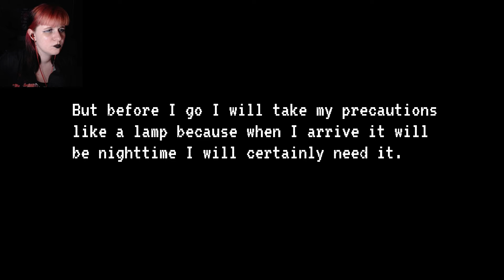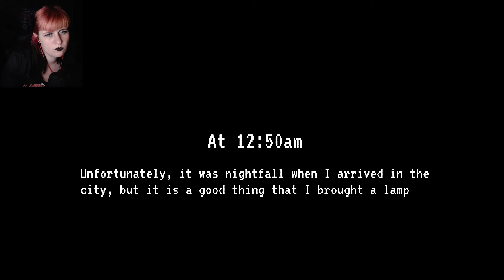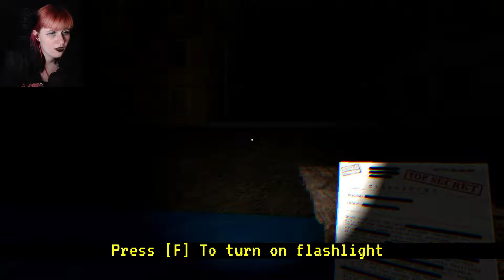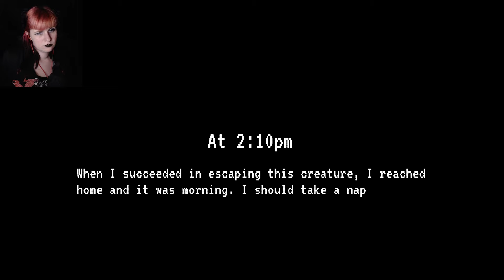САМЫЙ НЕЛЕПЫЙ ХОРРОР ► dont live alone